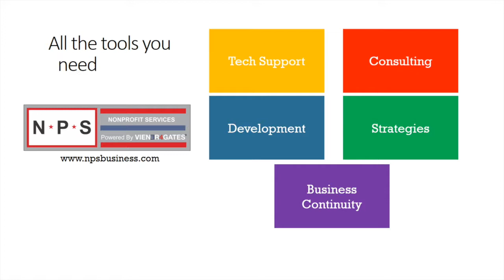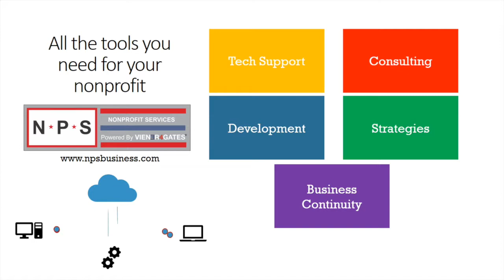Niko Amato after the Bayhawks defeat the Cannons 15-8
Niko Amato talks with Todd Carton after  the Bayhawks win!